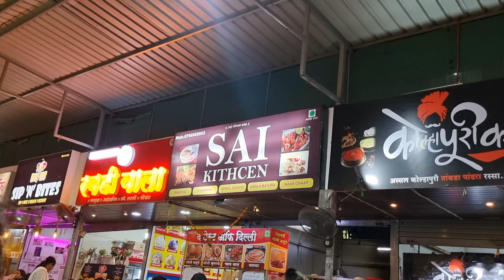ICFAI Business School IBS Pune | Unwind Saturday at Veda Food Court: A Relaxing Culinary Experience